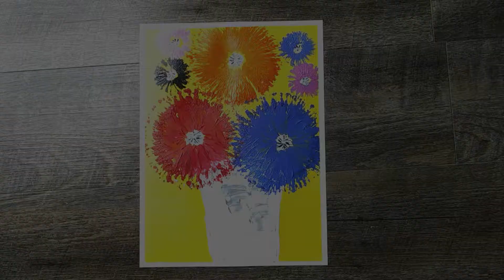Odd Painting Technique -Toilet Paper Roll 🧻 & Straw to Paint Flowers #31 - Painting for Beginners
Very easy drawing step by step.  It is a clear-cut, easily understood detailed method to help you creat great art!

It would mean the world to me if you would like to make a donation to my PayPal as I want to do so much more for you guys! :)